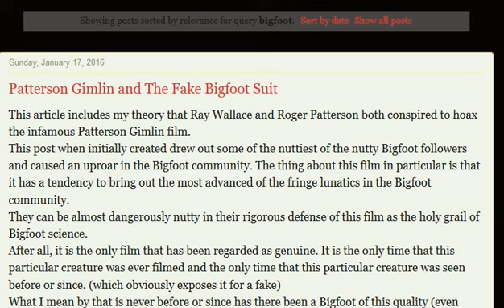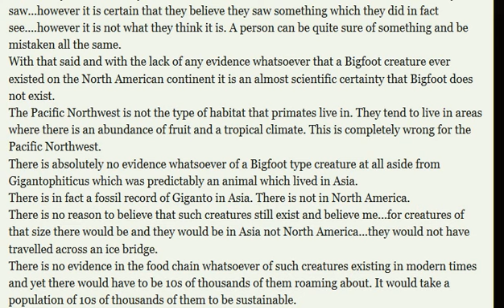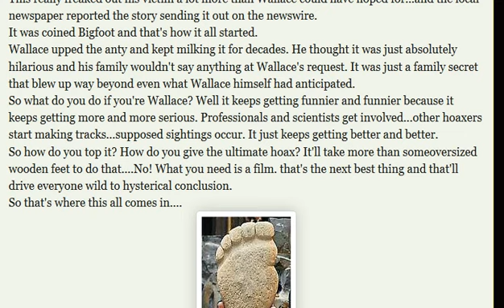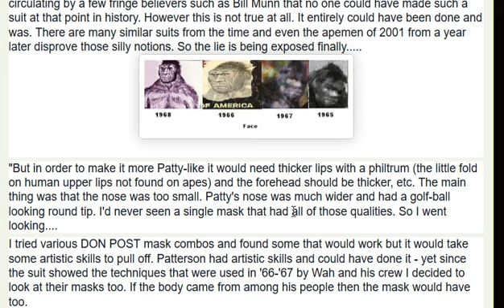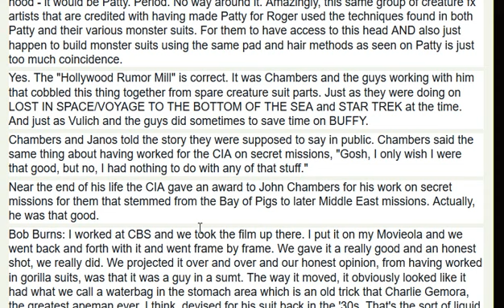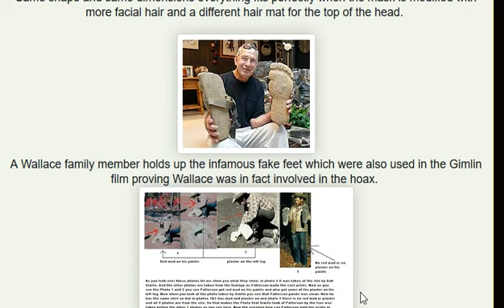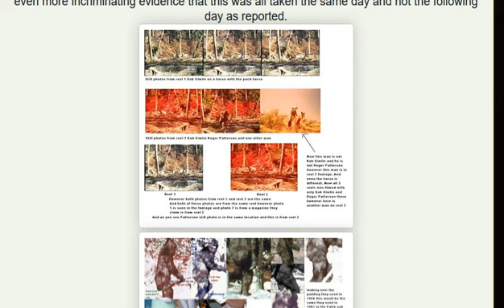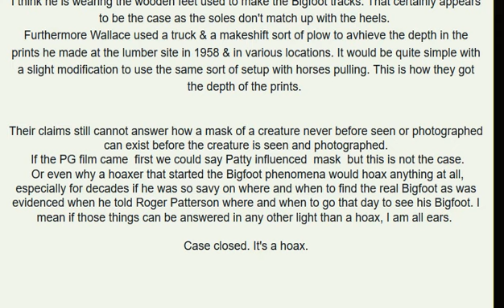Response to Mr Dark on the P G Film Part 1